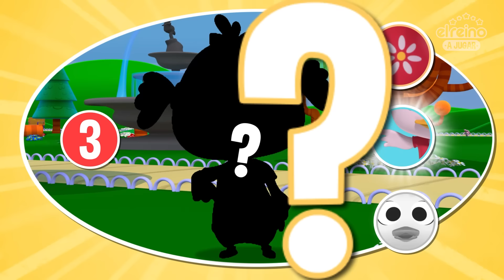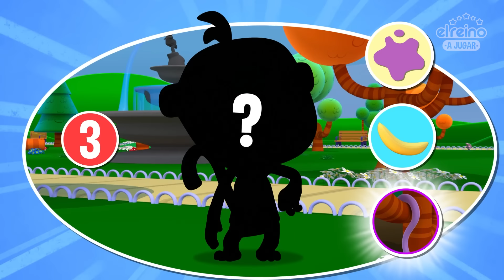¡A Pintar Animales - Adivinanzas y Más Juegos del Zoo! | A Jugar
Episodios
A pintar animales
A jugar y adivinar silueta de animales
Huevos Sorpresa de Canciones del Zoo - Lulú, Blas y Leo
¡A Pintar y Aprender con Blas - Lulú y Winona! Los Animales del Zoo
¡A Jugar a las Escondidas y a Bañar a los Animales del Zoo! #5
¡A Jugar con Blas y los Globos de Colores! #8